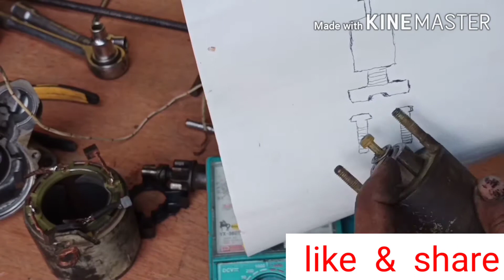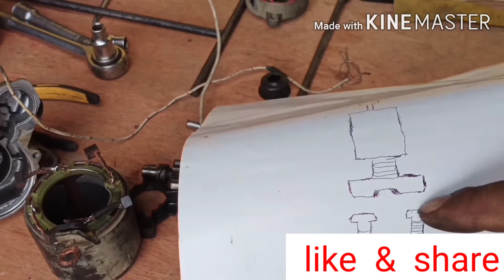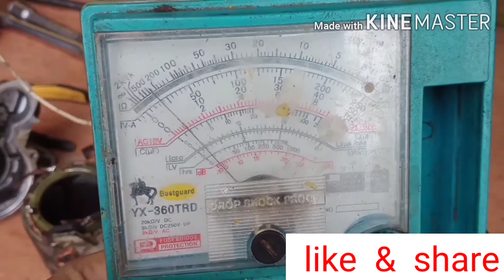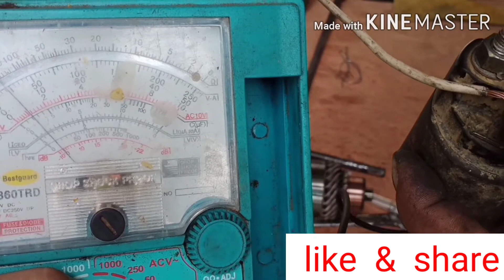how to repair a starter(paano ayosin ang sirang starter)